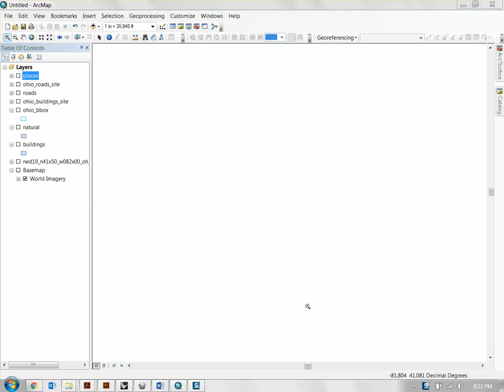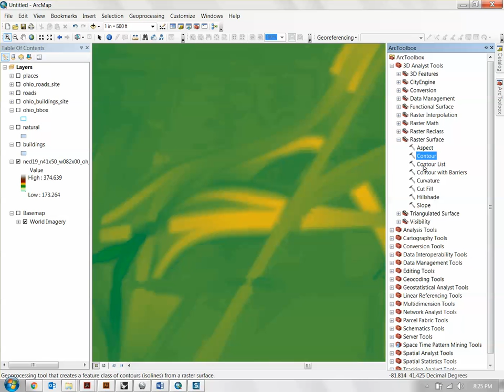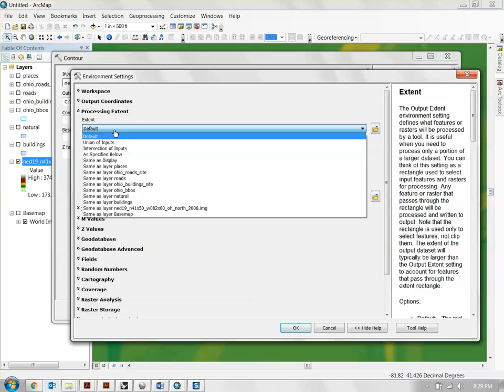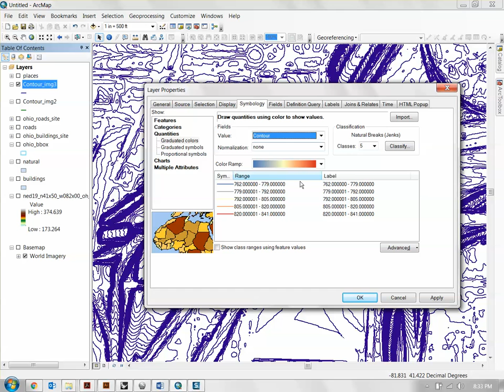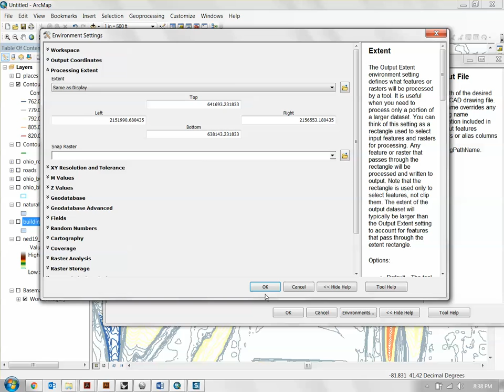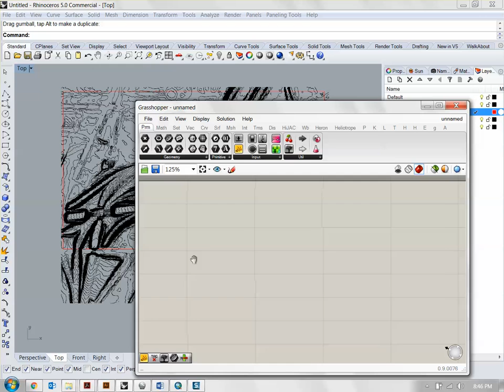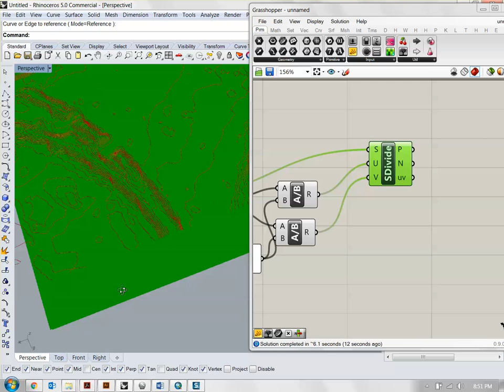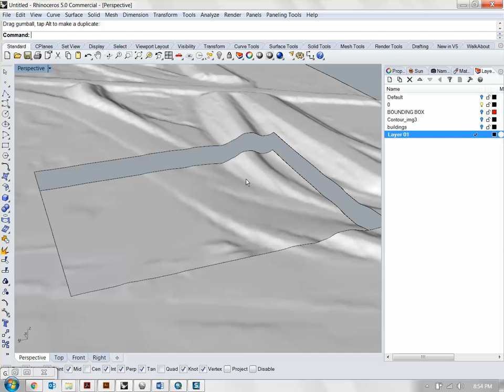Week One - Contours